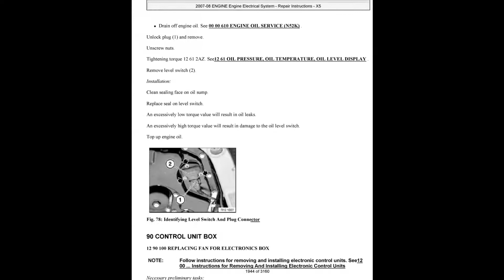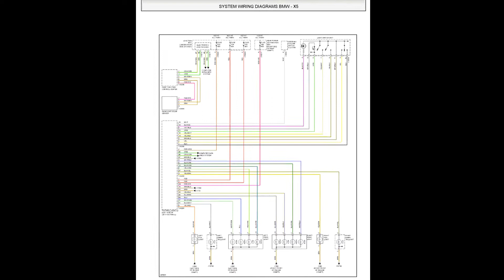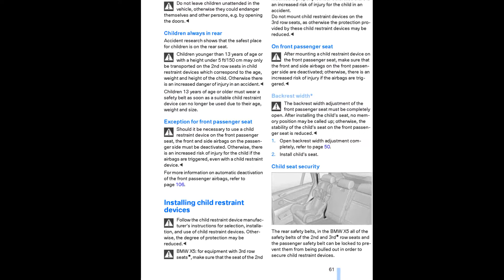BMW X5 (E70) 2007-2013 - Service Manual - Wiring Diagrams - Owners Manual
- English Service Manual, Wiring Diagrams and Owners Manual, for vehicles BMW X5 (E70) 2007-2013.